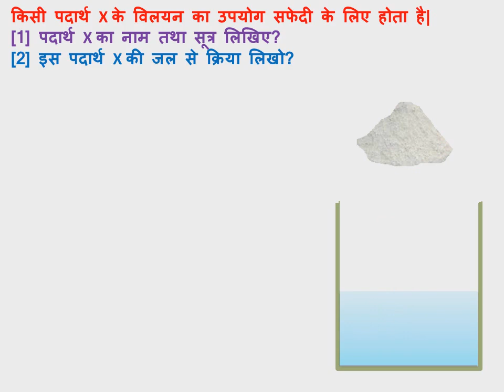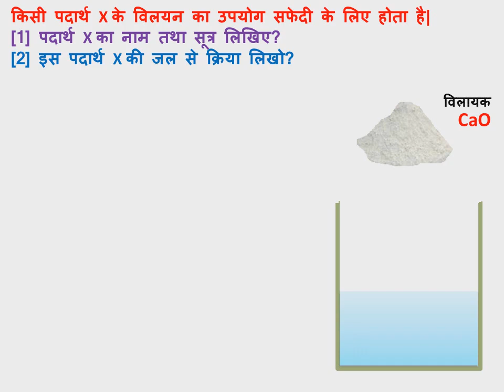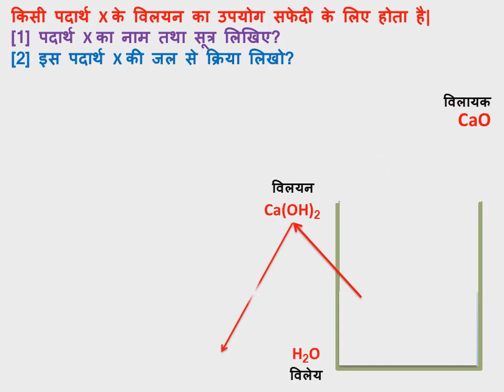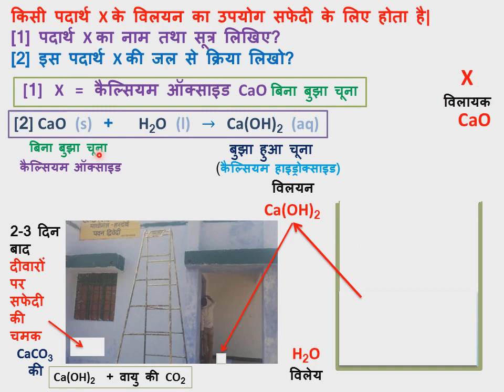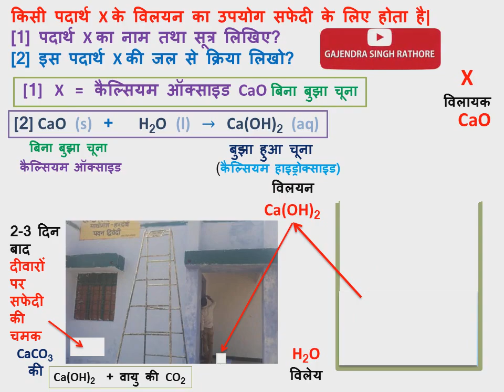10th science||अध्याय 1 रासायनिक अभिक्रियाएं||chapter 1||part-9॥एक पदार्थ X के विलयन का उपयोग सफेदी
@G.S.RA solution of substance X is used in white wash, उस तत्व X का नाम बताओ जिसके विलयन का पुताई में उपयोग होता हो,इसका पूरा बेसिक्स सहित समझ देने का प्रयास इस वीडियो में किया गया है।,
कृपया चैनल से जुड़े रहिये,लगातार हम कक्षा 9 से 12 तक की विषयवस्तु पर वीडियो अपलोड कर रहें है।ये वीडियो एनीमेशन बेस्ड,थ्योरी,एक्टिविटी बेस्ड है।साथ ही एग्जाम के पॉइंट ऑफ व्यू से उपयोगी भी।